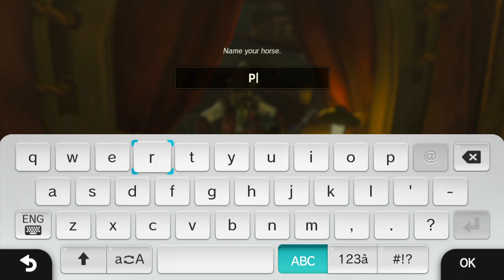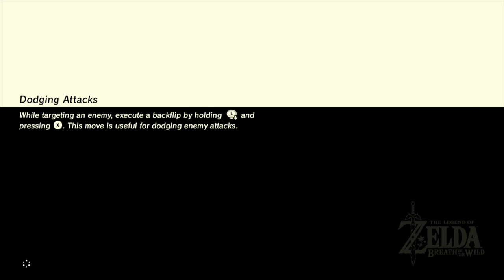The Legend of Zelda, Breath of the Wild Let's Play 16